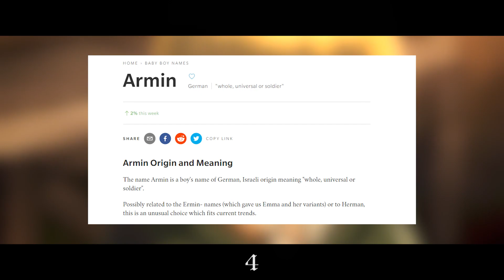14 CIEKAWOSTEK: ARMIN ARLERT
👉 Wpadaj na serwer Discord! KLAN VANAKIEGO WZYWA!

Siemanko!
Daj znać w komentarzu jeśli masz pomysł na jakiś ciekawy materiał!
Dzisiaj 14 ciekawostek o postaci jaką jest... Armin Arlert. Kto następny w kolejce? :D

00:00 - Intro
00:32 - Ciekawostki
03:50 - Outro

Materiały użyte w odcinku:

- fragmenty anime:
* "Attack on Titan" | "Shingeki no kyojin";
- Muzyka: źródło własne.

Autor kanału nie rości sobie żadnych praw do zdjęć i fragmentów zawartych w filmie. Materiały są wykorzystane na podstawie prawa cytatu w ramach dozwolonego użytku, w celu umożliwienia widzom lepszego zrozumienia przedstawianych informacji.Zgodnie z art.29 ust.1 ustawy o prawie autorskim i prawach pokrewnych.

ENG:The author of the channel does not claim any rights to the photos and fragments contained in the film. The materials are used on the basis of quotation law as part of fair use, to allow viewers to better understand the information presented.Pursuant to Article 29 (1) of the Copyright and Related Rights Act.